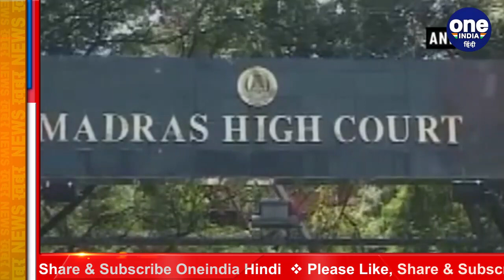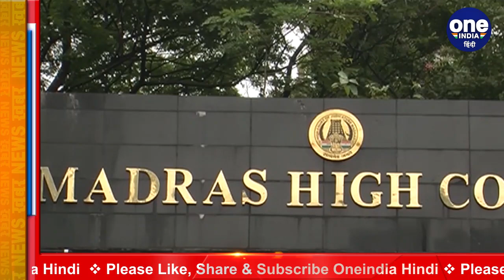Madras High Court का Medical Courses में Reservation पर बड़ा फैसला | वनइंडिया हिंदी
Madras High Court has disallowed transferring of 10% reservations in medical and dental courses in the state contributed seats to the all India quota (AIQ). The decision came from the Madras High Court on Wednesday after hearing the petition filed by Chief Minister MK Stalin’s Dravida Munnetra Kazhgam (DMK). The petition had bought the Centre and the DMK government to crossroads regarding the reservation for Other Backward Classes (OBCs) in medical and dental colleges. Watch video,

Medical Courses में Reservation को लेकर Madras High Court ने बुधवार को बड़ा फैसला सुनाया है. मद्रास हाईकोर्ट ने अखिल भारतीय कोटा के तहत राज्य के योगदान वाली सीटों में मेडिकल और डेंटल कोर्सेज में 10 फीसदी आरक्षण की अनुमति देने से इनकार कर दिया है. दरअसल, केंद्र सरकार ने इसी साल 29 जुलाई को मेडिकल एडमिशन के लिए बड़ा फैसला किया है. देखिए वीडियो